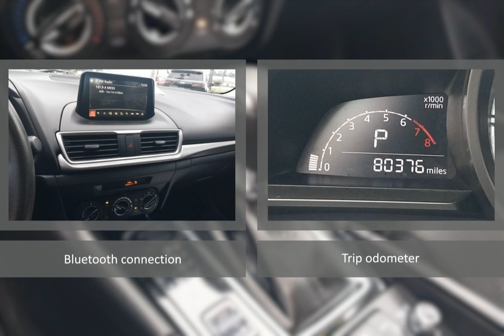2017 Mazda Mazda3 CHY240116B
2017 Mazda Mazda3 CHY240116B